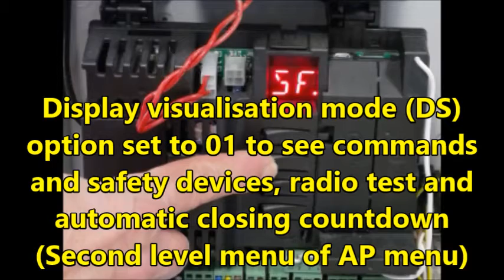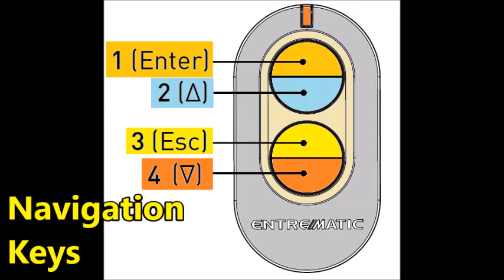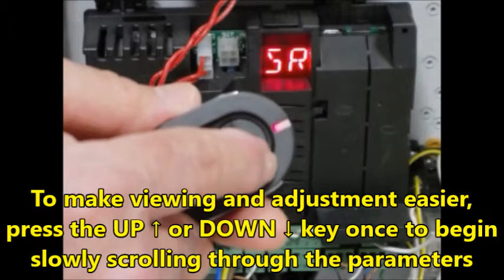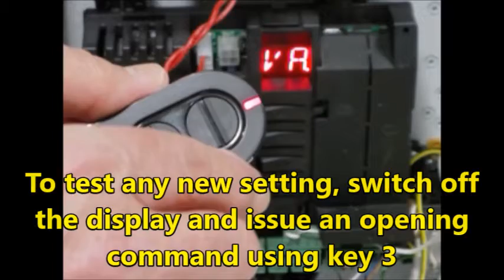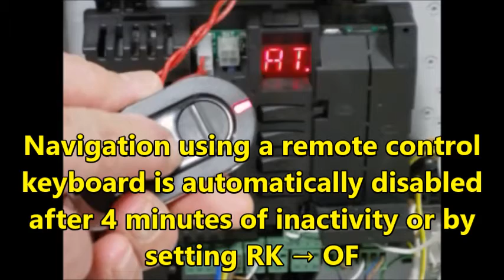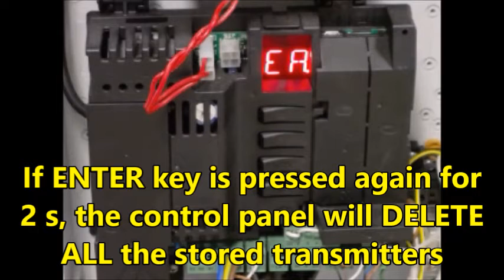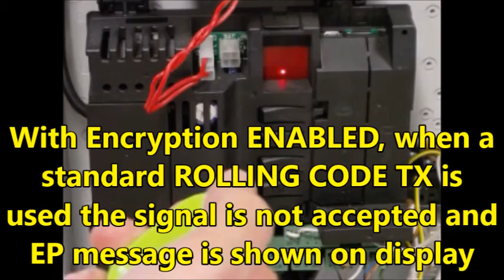Ditec ZEN vs LCU NEOS ION memorization & settings procedures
How to program a ZEN Radio-Transmitter on NEOS, ION & LCU.
Discover all the available functions of the Radio Operation menu